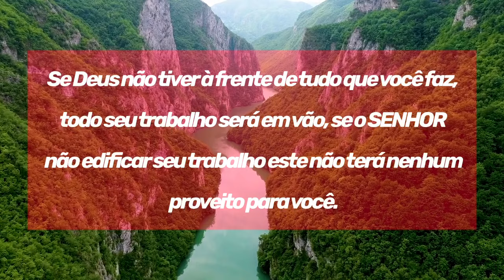Receba Agora a Benção do Dia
“A bênção do Senhor enriquece, e, com ela, ele não traz desgosto.”
‭‭Provérbios‬ ‭10:22